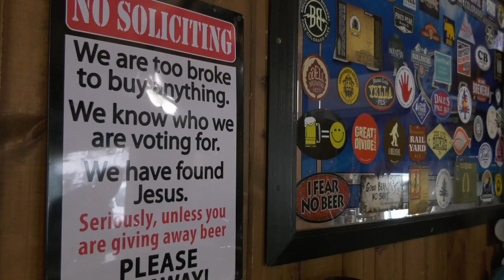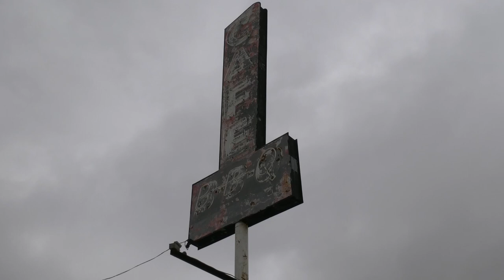This Local 90-Year-Old Diner is a Staple for residents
The Halfway House Cafe in Santa Clarita was established as a trading post in 1906 before becoming a diner in 1931.
 Reporter Aja Haskin tells us how the cafe remains a staple after shutting down during the COVID-19 pandemic.